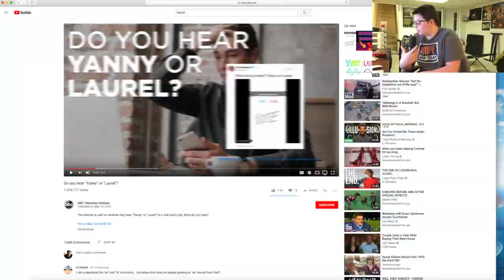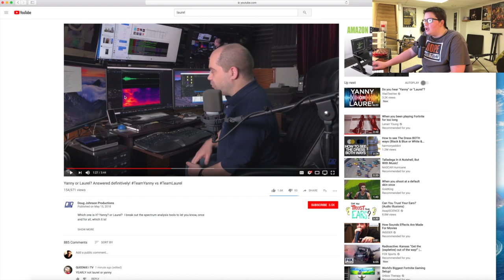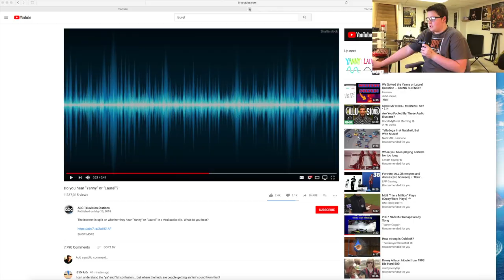IT'S LAUREL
Sam reacts to the Laurel vs Yanny trends.

Edited with: Final Cut Pro